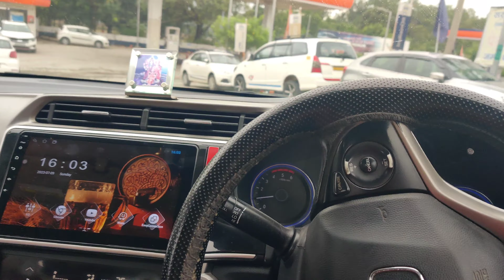Dalhousie Trip | Ep 2 | Live Landslide On The Way | Don't Take Risk In Monsoon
This video is about my recent weekend trip to Dalhousie. This was the day 2 of our trip.We were coming back from Dalhousie. We took a break at Comfort Inn Coral River Resort Near Pathankot.Overall Trip was very good.

If you want to connect with GM Tech Travel on other social networks …..